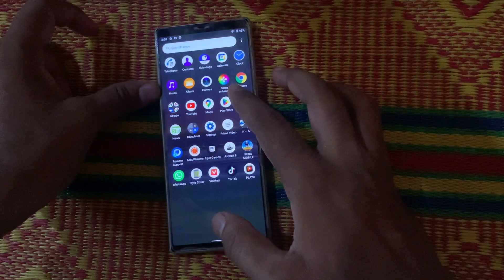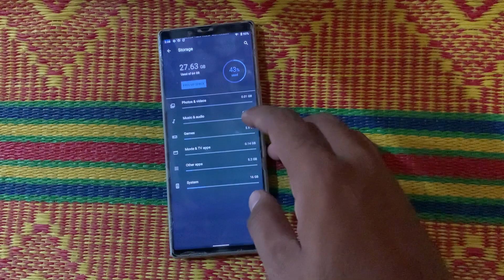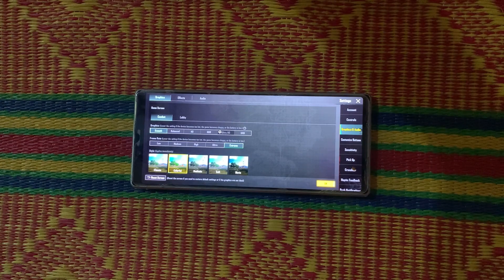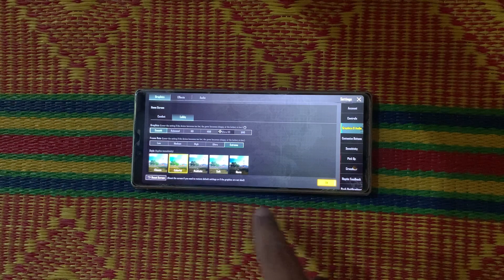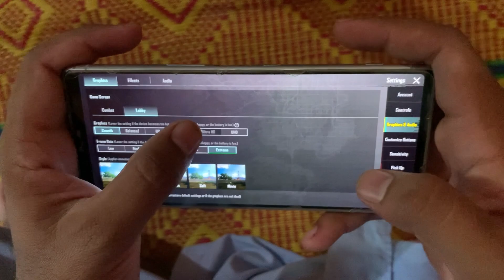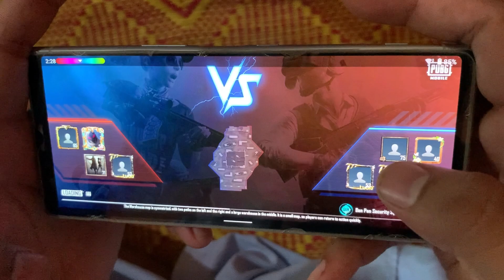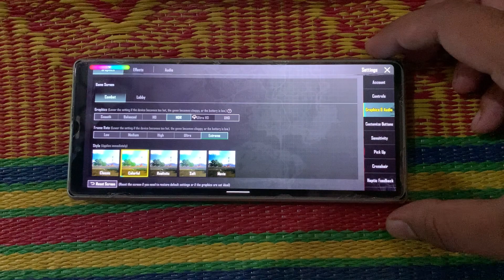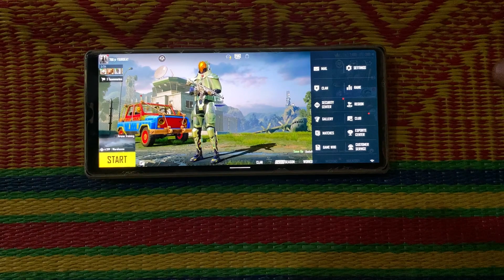SONY XPERIA 1 PUBG TEST IN 2023 | GYRO TEST | HOTDROP TEST,BATTRY TEST, GRAPHICS TEST PRICE IN PAK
Sonyxperia1pubgtest